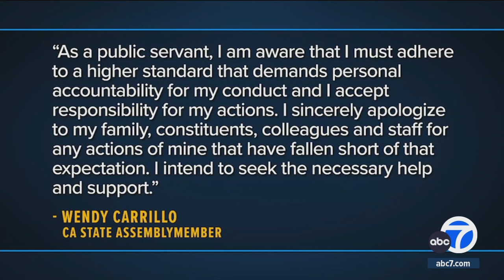New video shows CA Assemblymember Wendy Carrillo arrested for DUI after LA crash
California Assemblymember Wendy Carrillo was arrested on suspicion of driving under the influence after a car crash in Los Angeles.